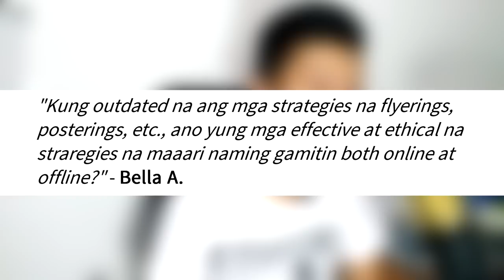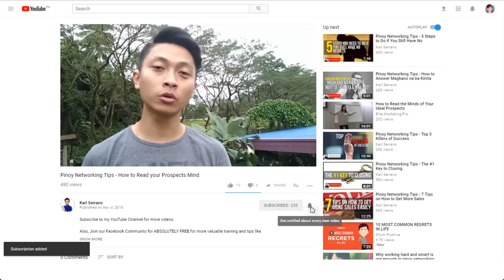Effective strategies na pwedeng online at offline networking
Effective strategies na pwedeng online at offline